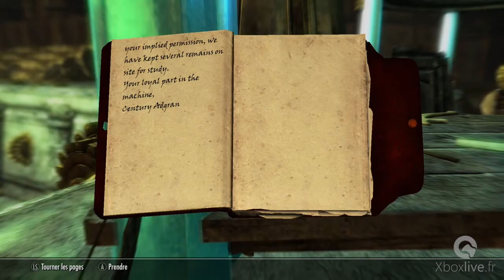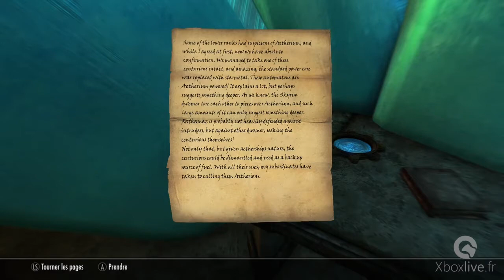The Elder Scrolls V : Skyrim - Special Edition - Mod Aethernautics - Xbox One